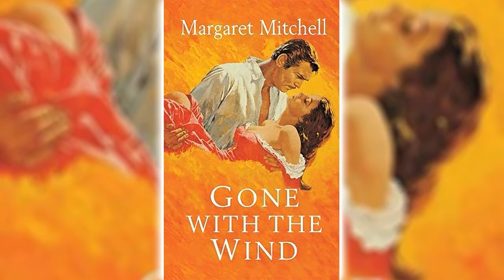Gone With The Wind by Margaret Mitchell [Part 1] - Great Novels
Scarlett O'Hara, the beautiful, spoiled daughter of a well-to-do Georgia plantation owner, must use every means at her disposal to claw her way out of the poverty she finds herself in after Sherman's March to the Sea.